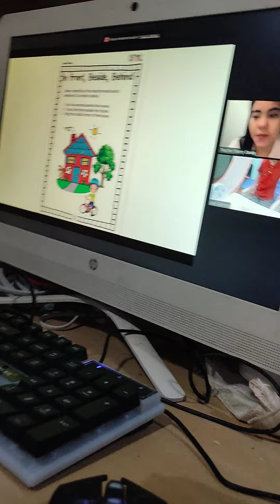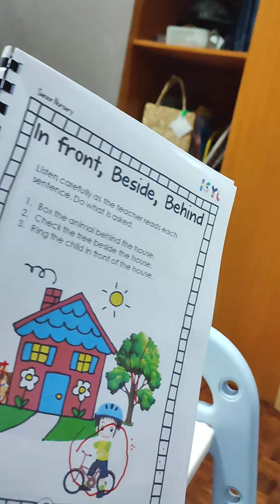meet time || Senior Nursery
Ivan @ 4